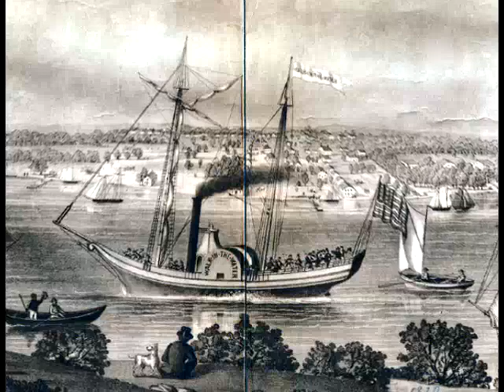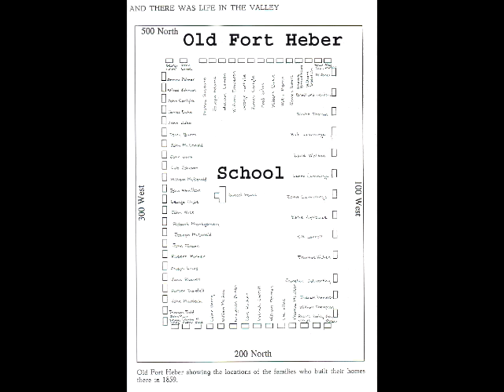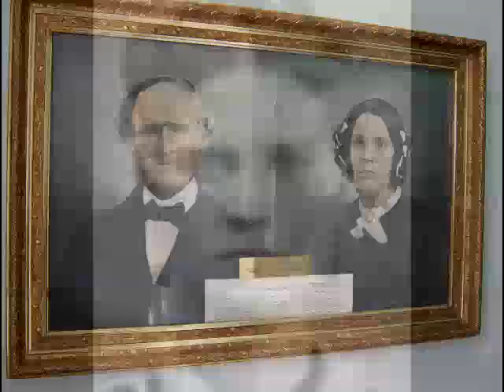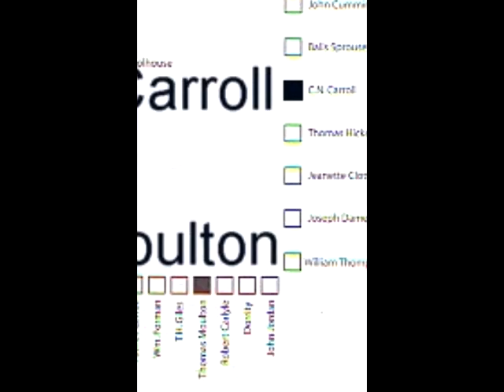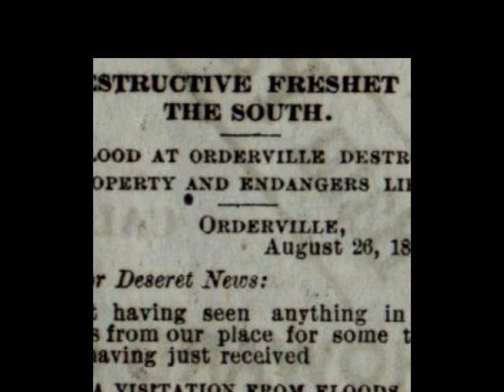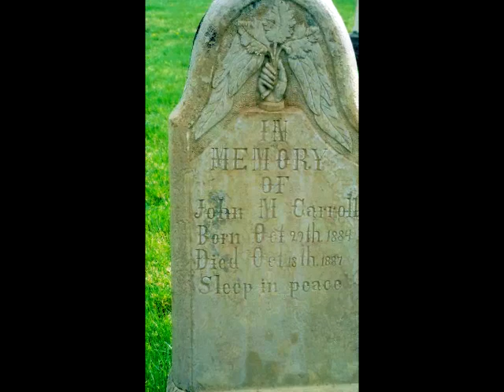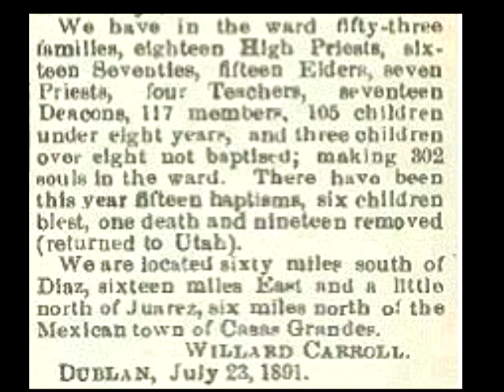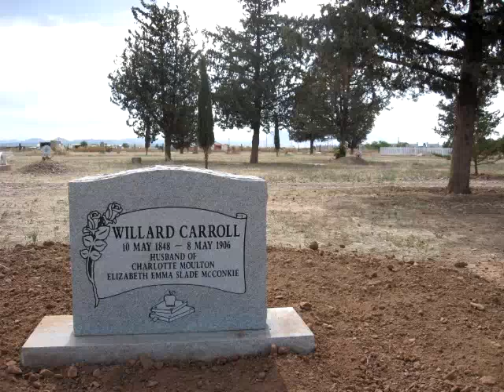Movie Willard Carroll and Family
This Carroll family came from Ireland to Canada to Utah and then to Mexico.
There were good days and sorrowful days.